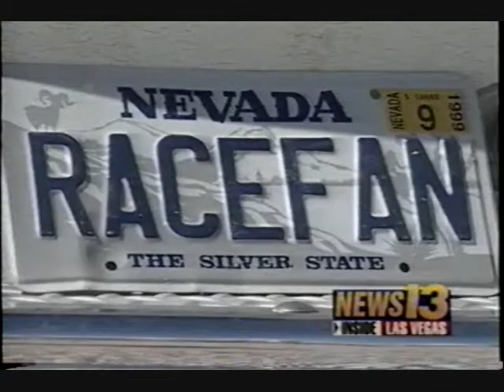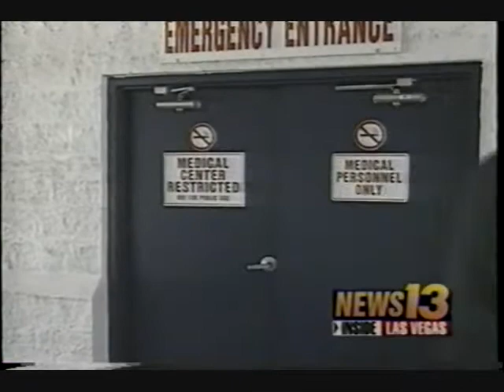Las Vegas NASCAR 2000 Race Show March 2000 - (Part 4 of 5)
Ron Futrell and Robin Burke - Pre race show for the Las Vegas Cars Direct.com 400 mile race. March 6, 2000 Featuring Dr. Dale Carrison and Marc Martinez reporting. Mario Diaz talks to Bill Elliott